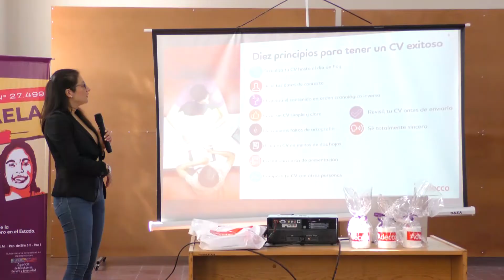Mujeres y diversidades adquirieron herramientas para potenciar sus perfiles laborales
Nota a Cecilia Fuentes, Selectora de personal ADECO
la subsecretaria de Políticas de Igualdad y Diversidad, Inés Bocanera